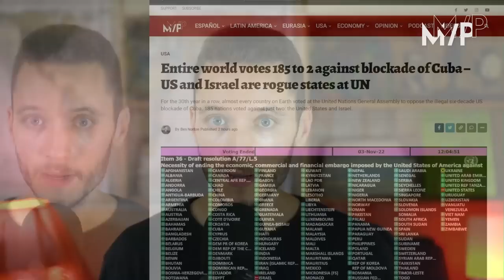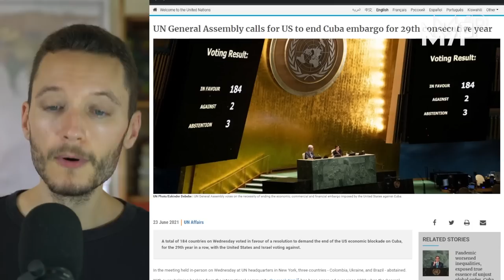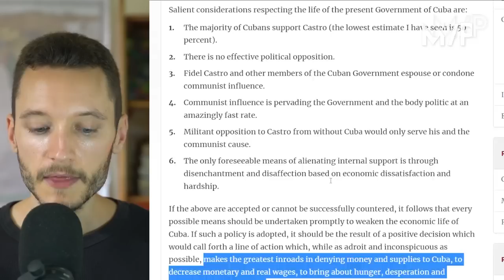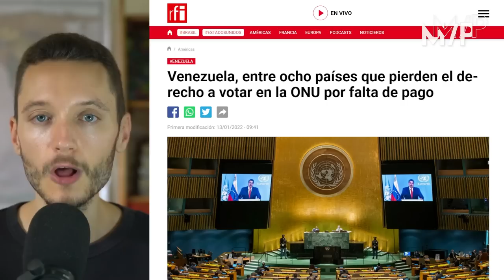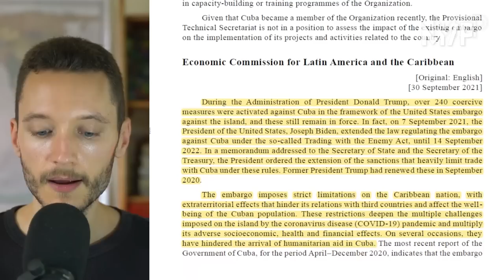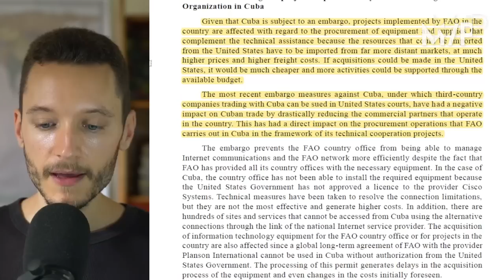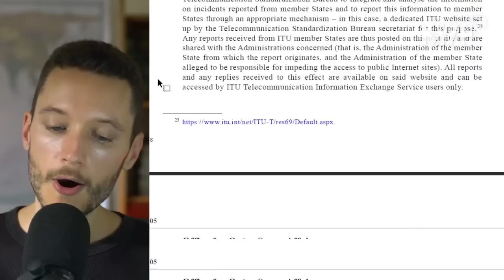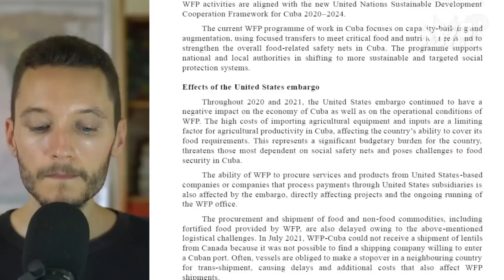Entire world votes 185 to 2 against blockade of Cuba - US and Israel are rogue states at UN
For the 30th year in a row, almost every country on Earth voted at the United Nations General Assembly to oppose the illegal six-decade US blockade of Cuba. 185 nations voted against just two: the United States and Israel.

|| Multipolarista ||